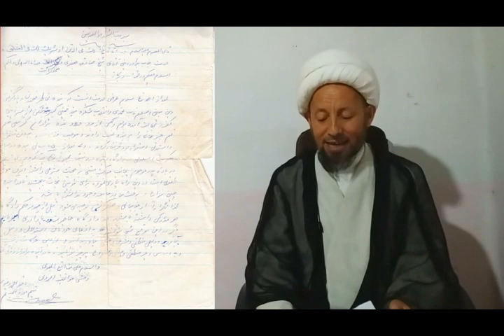SYED AHMAD RAZVI K ILZAMAAT K JAWAB || سید احمد رضوی کے ماہ رمضان مبارک میں دئے گئے الزامات کا جواب